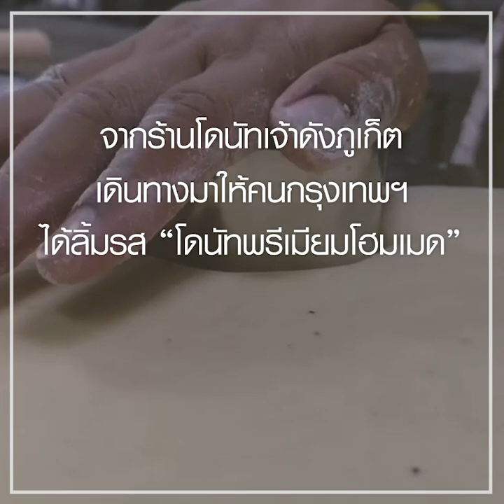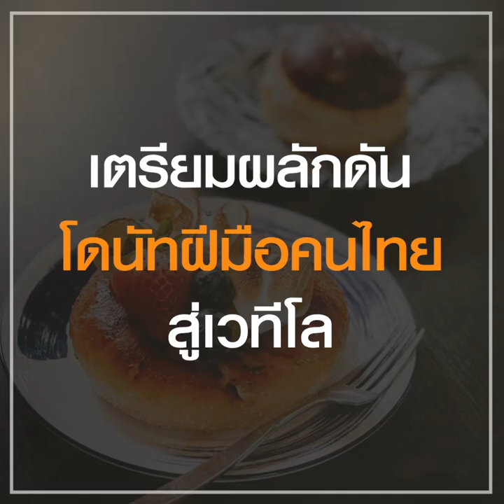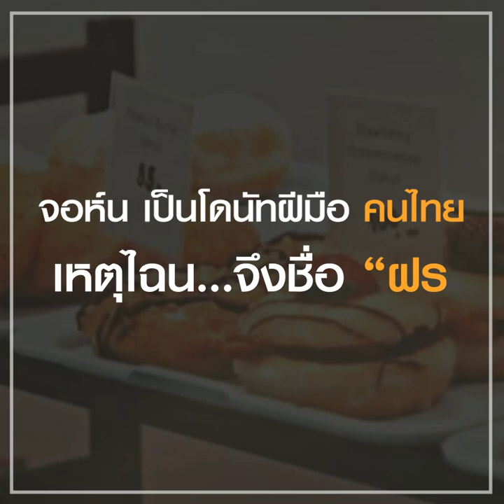JOHN DONUT จอห์น โดนัท ร้านโดนัทเจ้าดังภูเก็ต เดินทางมาให้คนกรุงเทพฯ ได้ลิ้มรส : Matichon Online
JOHN DONUT จอห์น โดนัท ร้านโดนัทเจ้าดังภูเก็ต เดินทางมาให้คนกรุงเทพฯ ได้ลิ้มรส "โดนัทพรีเมียมโฮมเมด"
"โดยปกติ พื้นฐานของโดนัทที่เราเคยรู้จัก จะใช้มาการีน เนยขาว หรือครีมเทียม แม้กระทั่งน้ำมันในการทำ แต่โดนัทของจอห์นที่เราเลือกทำ เราเลือกจากวัตถุดิบอย่างดี เช่น เราใช้เนยแท้ 100%  ใช้น้ำมันคาโนร่า ใช้นมสด ไม่มีส่วนผสมของสารสังเคราะห์ หรือครีมเทียมเลย เพราะฉะนั้น โดนัทของจอห์น เลยแตกต่างจากท้องตลาดโดยทั่วไป" เชฟป้อง-ภาวิกร บุญทวี ผู้ก่อตั้ง JOHN DONUT กล่าว
พิกัด ร้านจอห์น โดนัท
-สาขากรุงเทพฯ ที่เซียงเพียว ไบค์พาร์ค ซ.โยธินพัฒนา 3 (เลียบด่วนรามอินทรา)
-สาขาเขาใหญ่ ที่เซียงเพียว ปั๊มแทร็ค อ.ปากช่อง จ.นครราชสีมา
-สาขาภูเก็ต โอลด์ ทาวน์ ต.ตลาดใหญ่ อ.เมือง
-สาขาเดอะ การ์เด้นท์ ต.ศรีสุนทร อ.ถลาง จ.ภูเก็ต